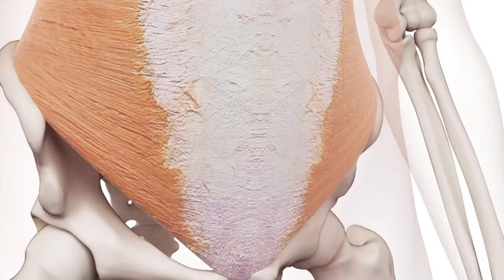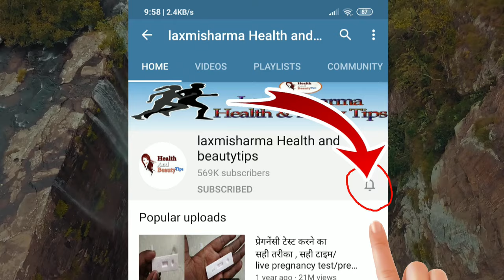मटन खाने के बाद भूल से भी ना खाये ये 3 चीज़े - mutton khane ke bad kya nahin khana chahie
hello friends aaj ki is video me hum apko bata rahe hai ki agar aap bhi mutton khate hai to uske turant bad me ya pehle konsi 3 chize nahi khani chahiye